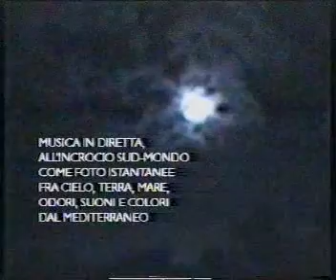Les Avares-Il Poeta (Live in Cisternino)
Gianni Cellamare & Les Avares : Il Poeta (live in Cisternino)
Gianni Cellamare:voce,chitarra ,sax
Doni Valentino:piano elettrico
Romolo Epifania:batteria
Stefano Durante:basso elettrico
Luigi Epifania:sound System
Arrangiamenti:Les Avares
Prodotto da Ass.Cult. Latarantola